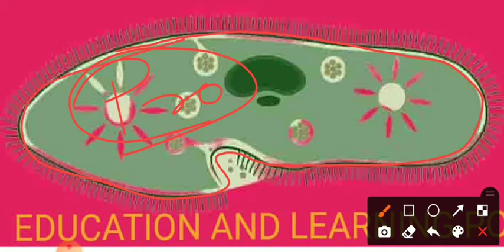प्रोटोजो से होने वाले रोग - छोटी मगर मोटी बातें - बेहद ही आसान ट्रिक में - trick - सिर्फ 2 मिनट में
hiiii guys this is the छोटी मगर मोटी बातें - सिर्फ 2 मिनट में - PH values सबसे आसान तरीका से - For- IAS // UPSC // BPSC // UPPSC // S.I // RO // NTPC - Ghatna Chakra SCIENCE  - UPSC / PCS / SSC / RAILWAY / ETC || Revision Notes and Question and Answers

subjects - छोटी मगर मोटी बातें
                 small but big things

@छोटी मगर मोटी बातें
@shorts video
@polity shorts video
@fast revision
@fast video
@choti mager achi bate
@short revision
@PH value
@virus disease
@virus disease short triks
@प्रोटोजो से होने वाले रोग

कवकसेहोनेवाले रोग
जीवाणु से होने वाले रोग ट्रिक
निम्नलिखित में से कौन सा रोग प्रोटोजोआ प्राणियों द्वारा होता है